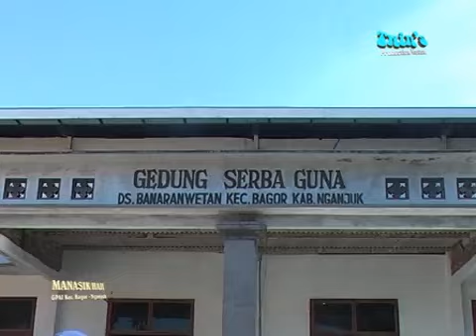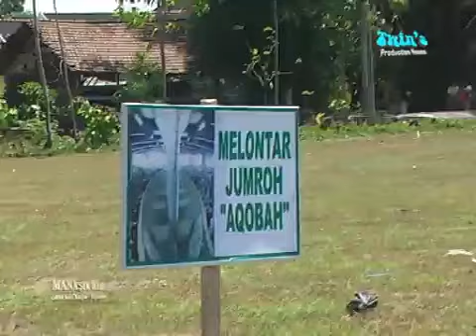Manasik Haji GPAI Bagor Nganjuk JATIM 2017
Manasik Haji SD/SDI Se Kec. Bagor Nganjuk 2017